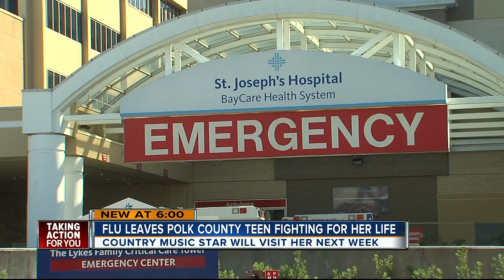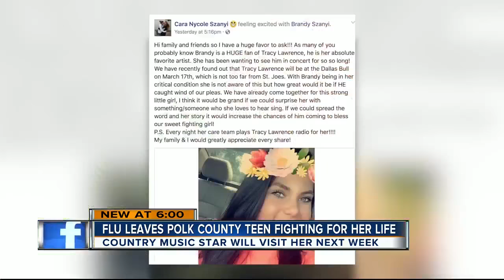Country music star to visit Lakeland girl who had near-death experience with flu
Brandy Szanyi is just 15-years-old, and by all accounts a vibrant, healthy young girl. But right now she’s lying in a hospital bed at St. Joseph’s in Tampa and putting up the fight of her life.